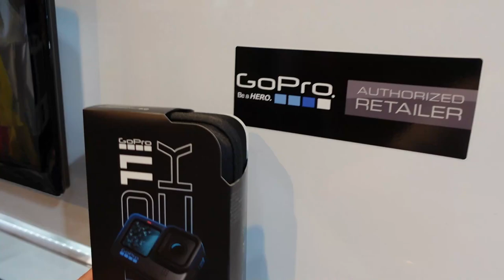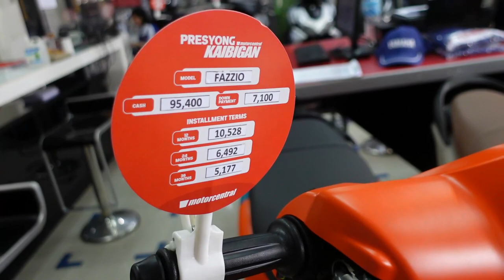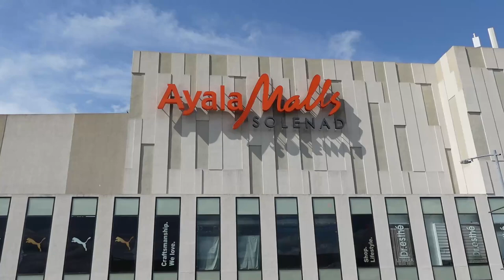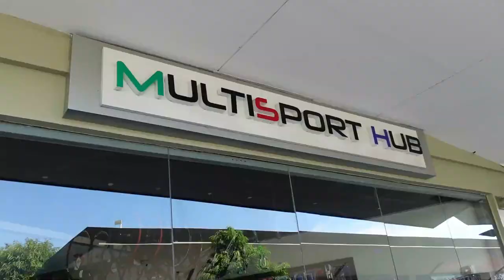Bumili si Daddy ng GoPro Hero 11 Black at may Landers Membership Card na si Mommy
May bago tayong vlogging camera GoPro Hero 11 Black para mas maging maganda ang ating motovlogging at content. Nakakuha na rin si Mommy ng Landers membership card magagamit natin ito pag kailangang mamili ng maramihan para makamura at makatipid.

This is purely a collection of our home videos
We are from Cabuyao City, Laguna Philippines
Proud to be a Filipino 🇵🇭

📷 This video was taken using:
Sony Digital Camera ZV-1
Sony Shooting Grip with Wireless Remote Commander GP-VPT2BT